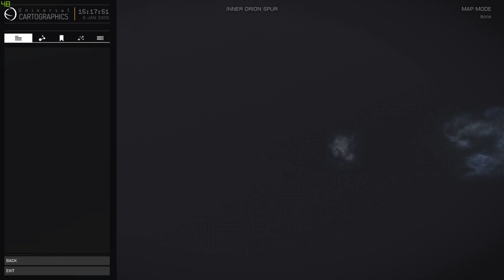Cobra Wing - Exploração - Usando os novos scanners em Elite Dangerous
Usando os novos escaners de exploração no Elite Dangerous após a 3.3 (Q4).